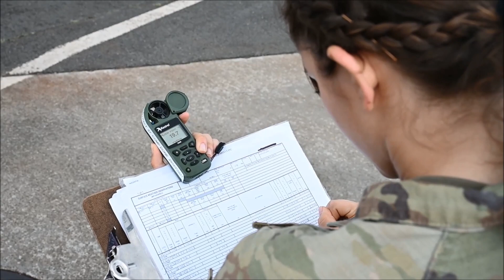1st Combat Weather Squadron, Detachment 2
Jan. 31, 2023 - The 1st Combat Weather Squadron, Detachment 2, at Wheeler Army Airfield, Hawaii, works around the clock to provide the U.S. Army relevant, decisive forecasts to maximize their lethal effect. Det. 2 provides boots on the ground weather support for all of the 25th Infantry Division’s exercises and deployments across the Indo-Pacific theater.

Film Credits
Senior Airman Zoie Cox